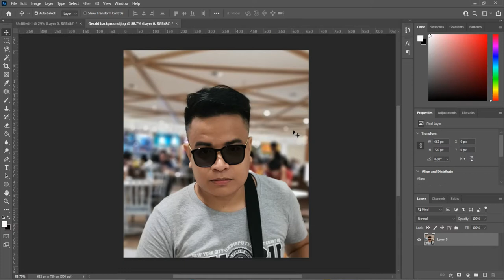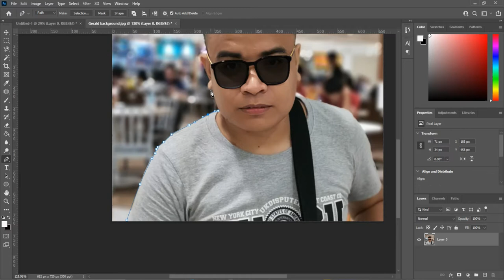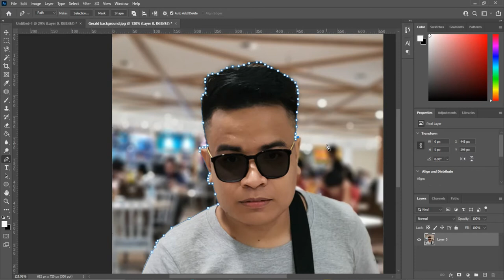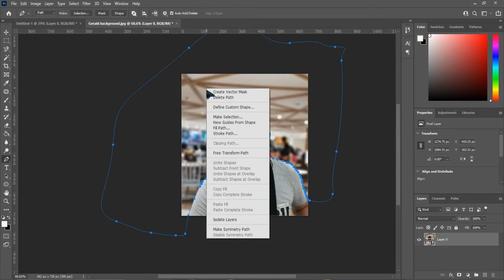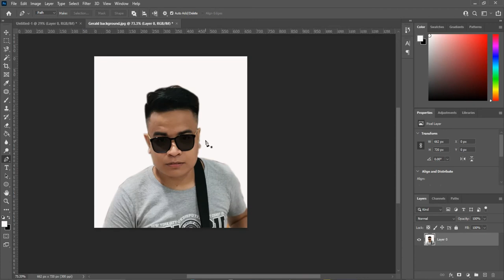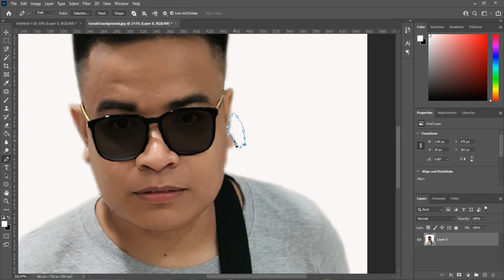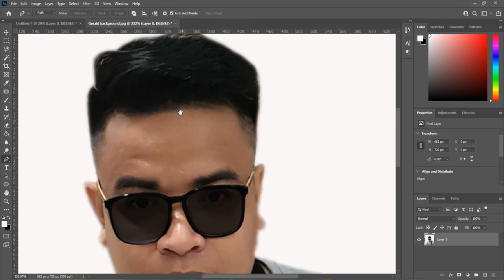How to change background into white in Photoshop | Photoshop Tutorial 2021